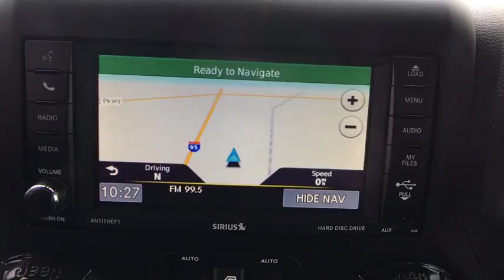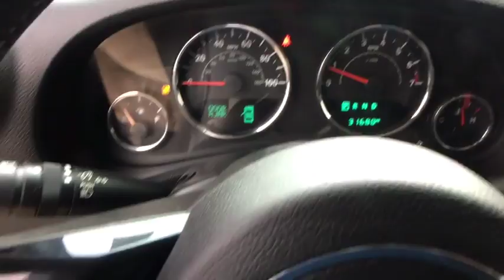2015 Jeep Wrangler Unlimited Springfield, Woodbridge, Fairfax, Alexandria, Arlington, VA R854246A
2015 Jeep Wrangler Unlimited
2015 Jeep Wrangler Unlimited Sahara 4x4 - Stock#: R854246A - VIN#: 1C4HJWEG7FL663856

CARFAX One-Owner. AUTOMATIC TRANS..Clean CARFAX. Certified. Black Clearcoat 2015 Jeep Wrangler Unlimited Sahara 4WD 3.6L V6 24V VVT NON SMOKER, VA STATE INSPECTION, ONE OWNER, NAVIGATION, LOCAL TRADE IN, CERTIFIED, 3.73 Rear Axle Ratio, 40GB Hard Drive w/28GB Available, 5-Year SIRIUSXM Travel Link Service, 6.5' Touch Screen Display, Alpine 9-Speaker w/All Weather Subwoofer, Altitude Grille, Audio Jack Input for Mobile Devices, Black Accent Stitching, Black Front Bumper, Black High Gloss Exterior Mirror Cap, Black Jeep Grille Badge, Black Leather Seats w/Accent Stitch, Black Rear Bumper, Black/Chrome Screws Fuel Filler Door, Body Color 3-Piece Hard Top, Chrome/Leather Wrapped Shift Knob, Class II Receiver Hitch, Connectivity Group, Gloss Black Fascia Applique, GPS Navigation, Heated Front Seats, Jeep Wrangler Altitude Edition, Low Gloss Black Wrangler Decal, MOPAR Black Tail Lamp Guards, Navigation System, Piano Black Interior Accents, Power Bulge Hood, Quick Order Package 24L Altitude, Radio: Uconnect 430N CD/DVD/MP3/HDD/NAV, Remote USB Port, SIRIUSXM Travel Link, Tire Pressure Monitoring Display, Trailer Tow Group, Trailer Tow w/4-Pin Connector Wiring, Vehicle Information Center, Wheels: 18' x 7.5' 5-Spoke Gloss Black Aluminum. Recent Arrival! Odometer is 1602 miles below market average! Chrysler Group Certified Pre-Owned Details: * Vehicle History * Transferable Warranty * Warranty Deductible: $100 * Limited Warranty: 3 Month/3,000 Mile (whichever comes first) after new car warranty expires or from certified purchase date * Powertrain Limited Warranty: 84 Month/100,000 Mile (whichever comes first) from original in-service date * Includes First Day Rental, Car Rental Allowance, and Trip Interruption Benefits * 125 Point Inspection * Roadside Assistance Awards: * 2015 KBB.com 10 Coolest Cars Under $25,000 * 2015 KBB.com 10 Best SUVs Under $25,000 * 2015 KBB.com 10 Most Fun SUVs * 2015 KBB.com Best Resale Value Awards
160 Amp Alternator,2 12V DC Power Outlets,2 12V DC Power Outlets and 1 AC Power Outlet,2 Seatback Storage Pockets,2 Skid Plates,22.5 Gal. Fuel Tank,3.21 Rear Axle Ratio,4-Way Passenger Seat -inc: Manual Recline and Fore/Aft Movement,4-Wheel Disc Brakes w/4-Wheel ABS Front And Rear Vented Discs Brake Assist and Hill Hold Control,50 State Emissions,6-Way Driver Seat -inc: Manual Recline Height Adjustment and Fore/Aft Movement,60-40 Folding Split-Bench Front Facing Fold Forward Seatback Cloth Rear Seat,60-40 Folding Split-Bench Front Facing Fold Forward Seatback Rear Seat,600CCA Maintenance-Free Battery,8 Speakers,880# Maximum Payload,ABS Traction Control,Air Conditioning w/Auto Temp Control -inc: Air Filtering Humidity Sensor,Air Filtering,Airbag Occupancy Sensor,Alpine 9-Speaker w/All Weather Subwoofer -inc: Amplified 552W 9 speaker including subwoofer,Aluminum Spare Wheel,Analog Display,Audio Jack Input for Mobile Devices,Auto Locking Hubs,Black Door Handles,Black Front Bumper w/Metal-Look Rub Strip/Fascia Accent and 2 Tow Hooks,Black Power Heated Side Mirrors w/Manual Folding,Black Rear Bumper w/Metal-Look Rub Strip/Fascia Accent and 1 Tow Hook,Black Side Windows Trim,Body-Colored Fender Flares,Body-Colored Grille,Carpet Floor Trim Carpet And Rubber Mat,Clearcoat Paint,Cloth Bucket Front Seats w/Cloth Back Material,Cloth Bucket Seats -inc: adjustable head restraints,Compass,Connectivity Group -inc: Uconnect Voice Command w/Bluetooth Vehicle Information Center Tire Pressure Monitoring Display,Conventional Rear Cargo Access,Convertible w/Fixed Roll-Over Protection,Cruise Control w/Steering Wheel Controls,Day-Night Auto-Dimming Rearview Mirror,Deep Tinted Glass,Delayed Accessory Power,Driver And Passenger Visor Vanity Mirrors,Dual Stage Driver And Passenger Front Airbags,Electronic Stability Control (ESC) And Roll Stability Control (RSC),Engine Oil Cooler,Engine: 3.6L V6 24V VVT,Fade-To-Off Interior Lighting,Fixed Antenna,Front And Rear Anti-Roll Bars,Front Bumper w/2 Tow Hooks,Front Center Armrest w/Storage,Front Cupholder,Front Fog Lamps,Front Map Lights,Full Carpet Floor Covering,Full Carpet Floor Covering -inc: Carpet Front And Rear Floor Mats,Full Floor Console w/Locking Storage 2 12V DC Power Outlets and 1 AC Power Outlet,Full-Size Spare Tire Mounted Outside Rear,Fully Automatic Aero-Composite Halogen